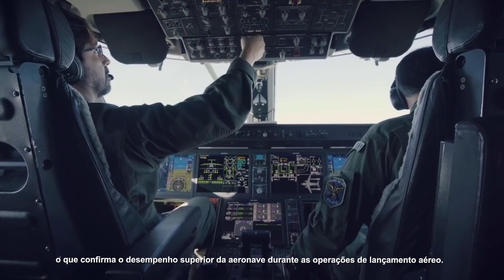Episode 09: C-390 MILLENNIUM CONCLUDES AIRDROP CERTIFICATION CAMPAIGN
Another testing campaign successfully conducted and concluded by Embraer. Watch the 9th web series episode about the C390 Millennium and get to know more about the aircraft's capabilities of gravity airdrop and extraction drop of heavy load.